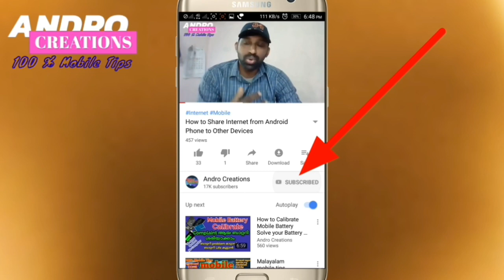Whatsapp blue tick and Red tick chatting? explain (Malayalam)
Whatsapp latest updating news. You should know this..  watch this video..